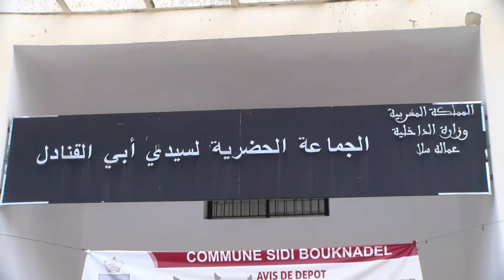عبد الصمد الزمزامي ..هافين وصل أكبر مشروع المجازر الجهوية بجماعة أبي القنادل في سلا